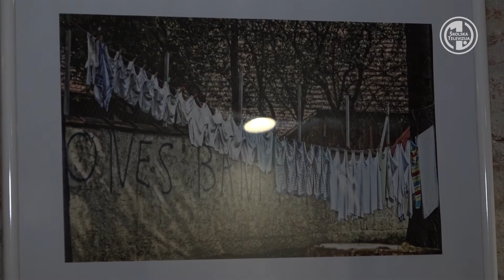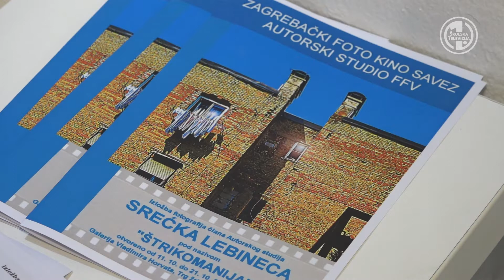Štrikomanija Srećka Lebinca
Rublje na konopcu ili veš na  štriku, kako bi rekli  Zagorci, još uvijek je čest prizor, unatoč sušilicama. Da rublje može biti zanimljiv motiv na fotografiji dokazuje Srećko Lebinec, čija je izložba, pod nazivom Štrikomanija, postavljena  u Centru za mlade i nezavisnu kulturu P4 u Varaždinu. Izložbu je već imala priliku vidjeti i zagrebačka publika u Galeriji Vladimira Horvata.